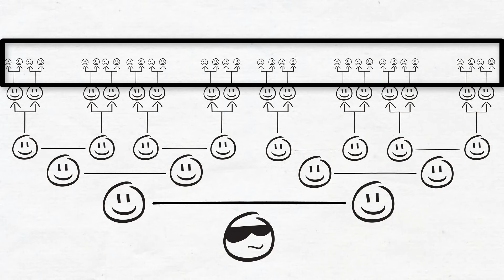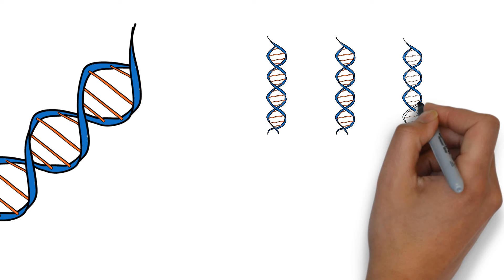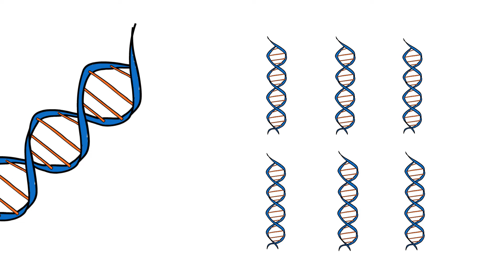जाने किसके वंशज हैं आप | who's your ancestor ?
दोस्तों इस video में आप जानेंगे क्या हम सब आपस में रिश्तेदार हैं साथ ही किसके वंशज हैं आप |
मुझे पूरी उम्मीद है आप सभी को विडियो पसंद आएगी तो like करना बिलकुल मत भूलना |